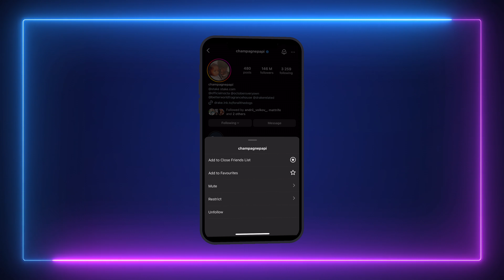The Drake Debate: Is Hip-Hop's Crown Starting to Slip? 👑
What a mess. Lately, Drake has traded spicy tweets with Kanye West, turning Twitter into a full-blown reality show, with fans grabbing their popcorn. Then, there was that Instagram story exchange with Pusha T that had more shade than a beach umbrella, making everyone double-tap for more. He even had a lyrical tug-of-war with Meek Mill, where bars were thrown like darts in a pub game that got everyone buzzed. And who could forget the playful jabs with Kendrick Lamar? It was like watching two chess masters making moves, except with rhymes instead of pawns. Each beef, served with a side of witty comebacks and viral memes, kept the internet feasting for days.

In today's video we look at The Drake Debate: Is Hip-Hop's Crown Starting to Slip? 👑

Inspired by Drake Responds To Kendrick Lamar, Future, Metro Boomin & Rick Ross... "Can't No Rapper F**k With Me"

Inspired by Drake Trolls Rick Ross & NAV For Teaming Up With Future & Metro Boomin

Inspired by (Drake Vs Future - What Happened?